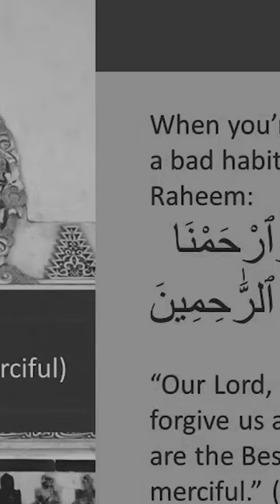Call Allah By His Great Names | Ustadha Dr. Rania Awaad